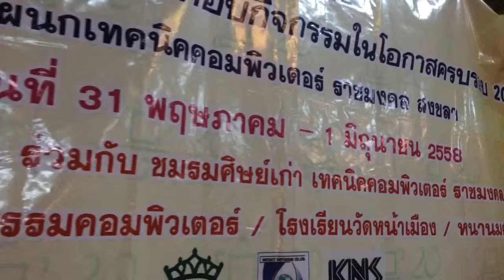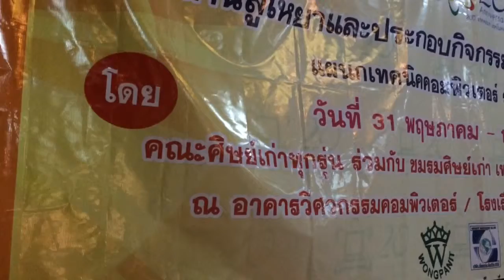20ปี เทคนิคคอมฯ